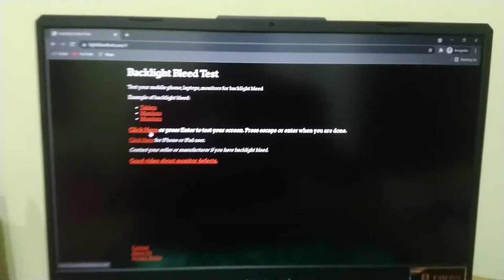ASUS TUF A15 2021 | Screen Bleeding Test 🔥🔥